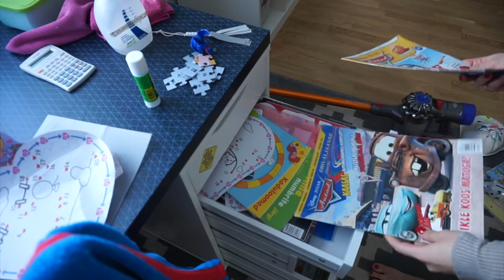🏠 KORISTAMISE MOTIVATSIOON // Erki tuba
Kleebiseprinter: Brother PT-1290VP P-Touch